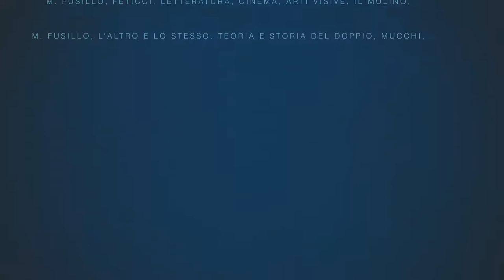TEORIE & OGGETTI: Il soggetto altrove. 4 maggio 2012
Università degli Studi di Napoli Federico II - Facoltà di Lettere e Filosofia

TEORIE & OGGETTI
due discussioni di teoria della letteratura
a cura di Francesco de Cristofaro e Giovanni Maffei

venerdí 4 maggio 2012
Aula Magna Piovani, ore 16

Il soggetto altrove

introduce
FRANCESCO DE CRISTOFARO
presiede
UGO M. OLIVIERI

discutono
CLOTILDE BERTONI
GENNARO CARILLO
ANNA MASECCHIA
GIUSEPPE MERLINO
e
MASSIMO FUSILLO